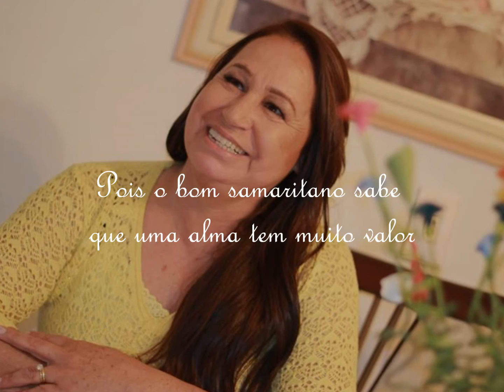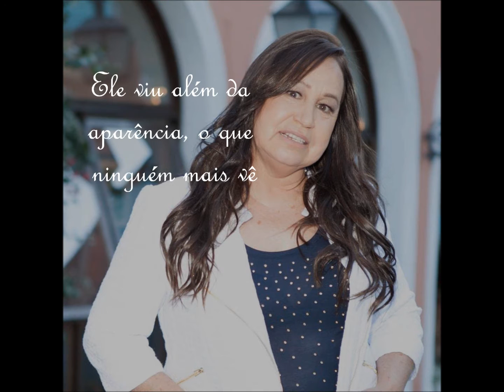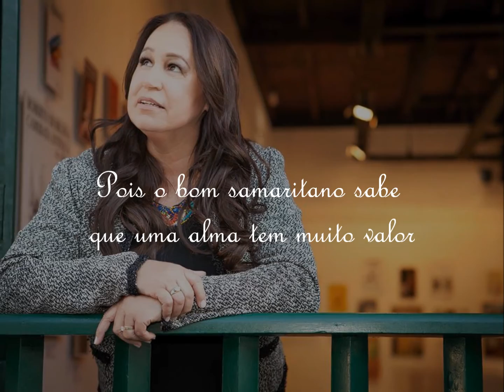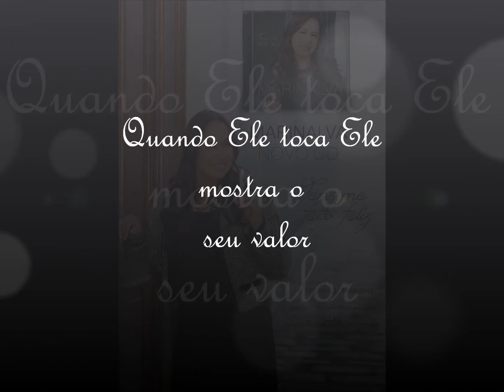Cantora Marinalva - O Bom Samaritano-lançamento2015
Cantora Marinalva
O Bom Samaritano Irmãs Adrads
Álbum " Tens Me Feito Feliz " lançamento 2015